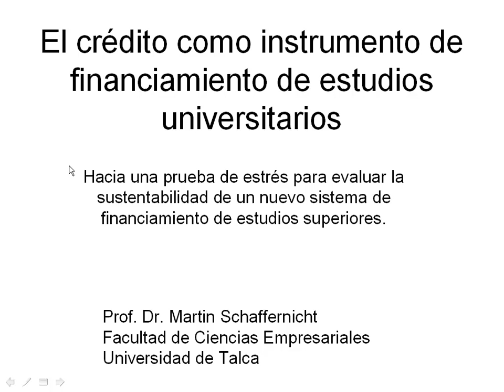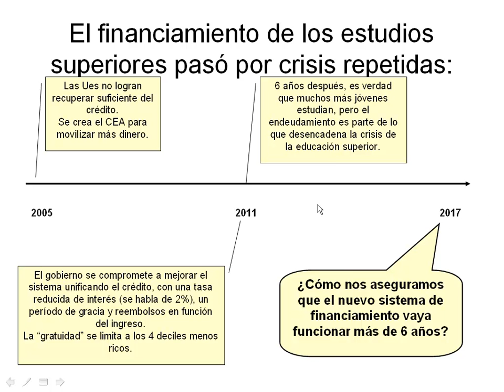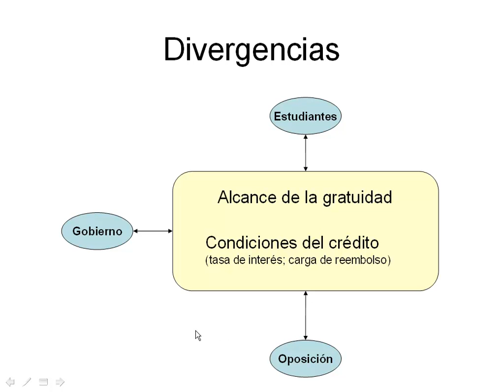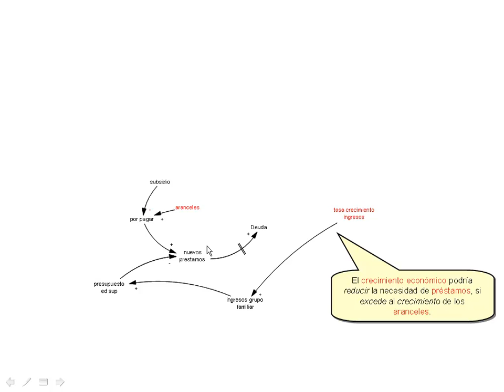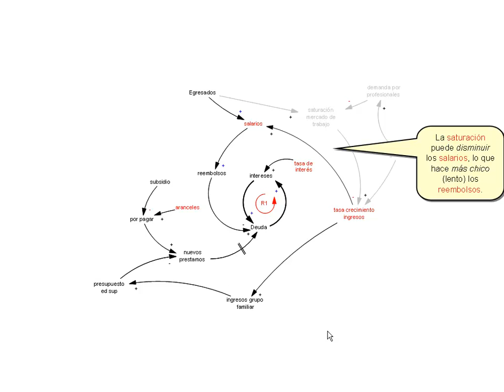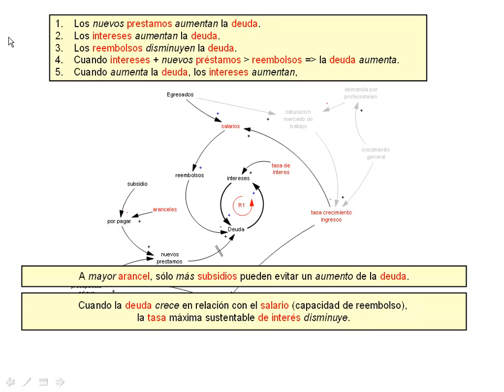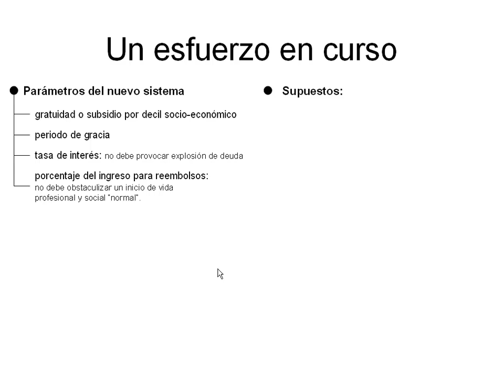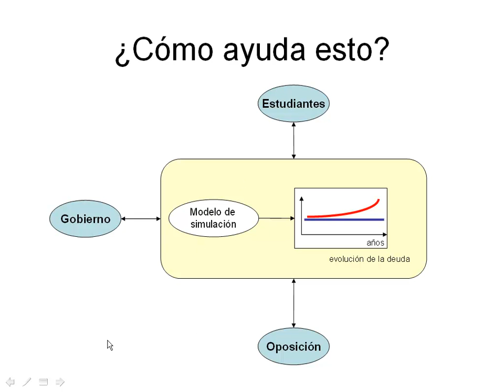Hacia la evaluación del sistema de credito universitario chileno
En Chile, se paga por estudiar en la universidad.  Quienes necesitan ayuda, pueden/deben tomr un préstamo.  Actualmente. el Gobierno prepara una propuesta para un nuevo sistema de crédito, pero siguen las divergencias en cuánto a las condiciones.  Se requiere una herramienta para "ponerse de acuerdo"; esta presentación explica el contexto en el que estamos preparando un modelo de simulación para este efecto.